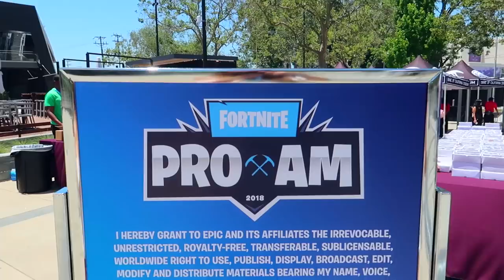Fortnite in REAL LIFE w/ Ali-A! - (Llamas, Supply Drops + MORE)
Fortnite in REAL LIFE - $3,000,000 tournament vlog, Llamas, parties + MORE! :D

- Ali-A